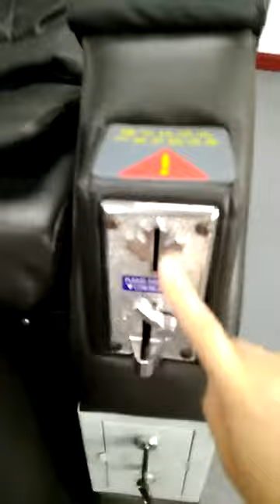Coin vending chair CM-03 operate video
Morning star Coin vending chair CM-03 operate video